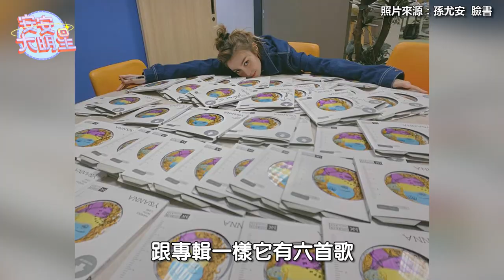專訪／孫尤安曝想合作「知名饒舌歌手」 大讚對方：帥到不行